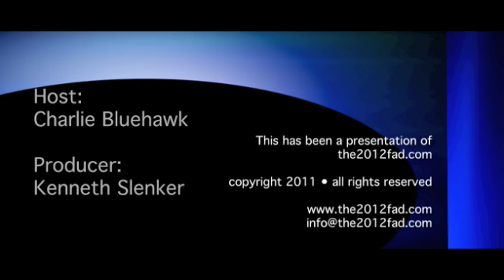2011-05-03 - Permission to Speak - The 2012 Fad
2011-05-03 - Permission to Speak - The2012Fad.com